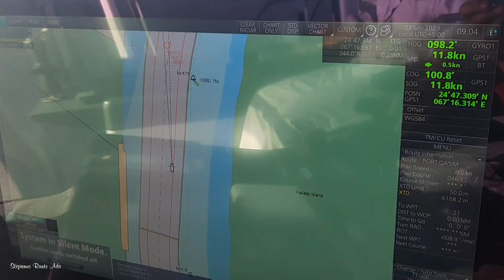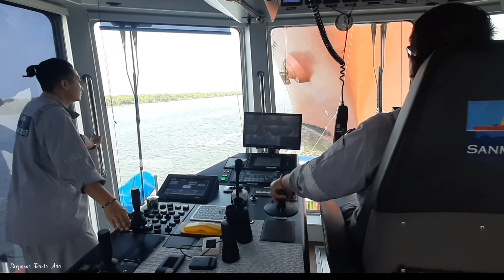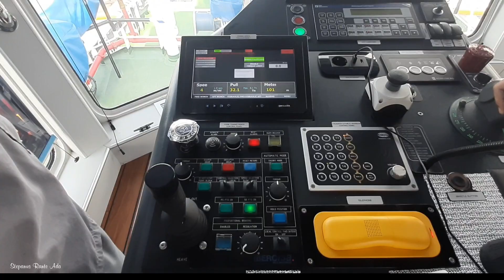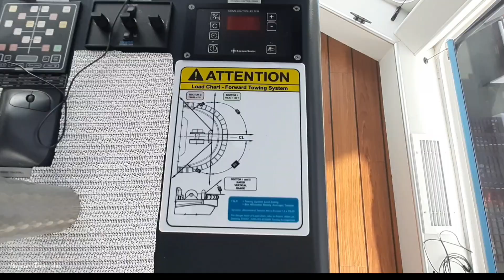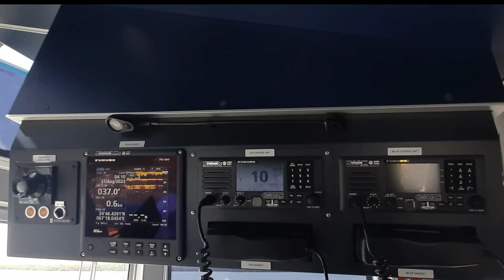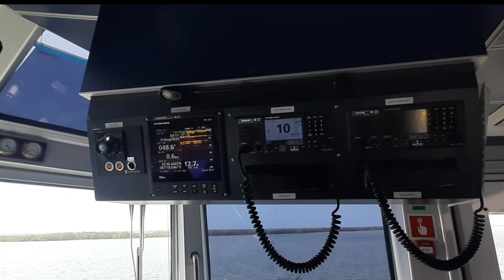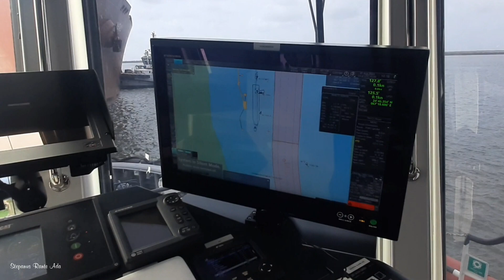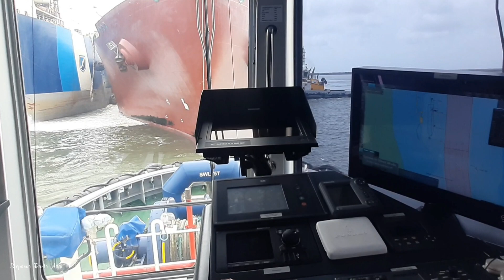STS Berthing Operation LNG LUSAIL alongside FSRU EXQUISITE assisted MT KORANGI on bow to bow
STS Berthing Operation LNG LUSSIL alongside FSRU LNG EXQUISITE assisted by MT. Korangi (bow to bow), MT. Malir (Port shoulder), MT. Pipri (Port quarter) and MT. Gharo (Center line aft) at EETL LNG Terminal, Port Qasim.